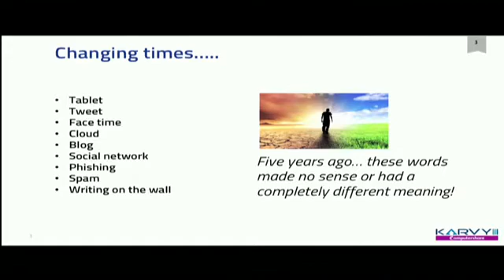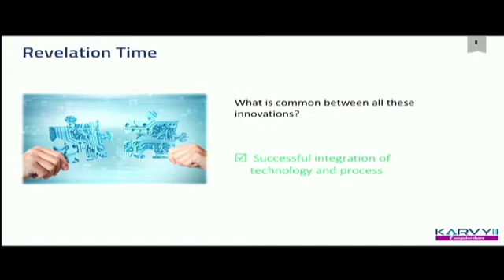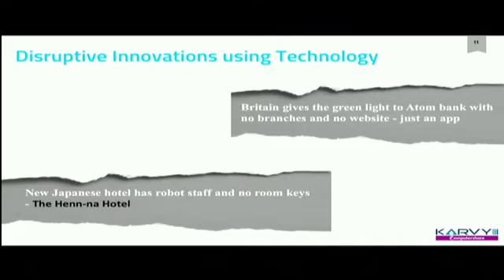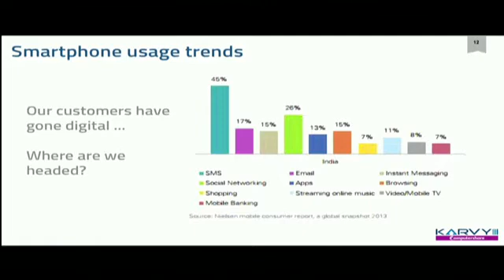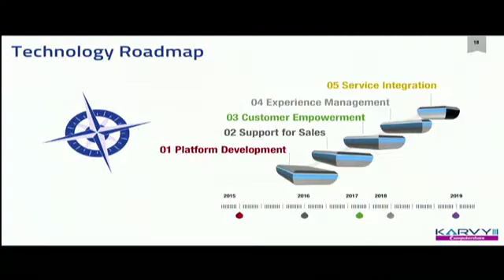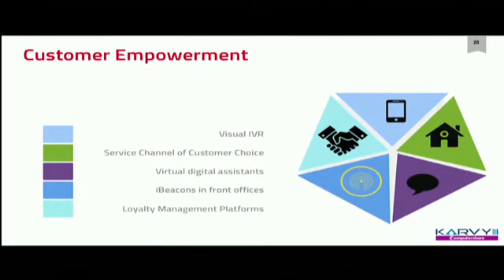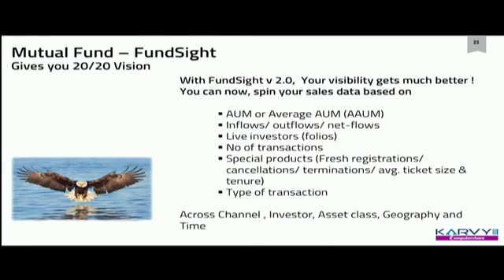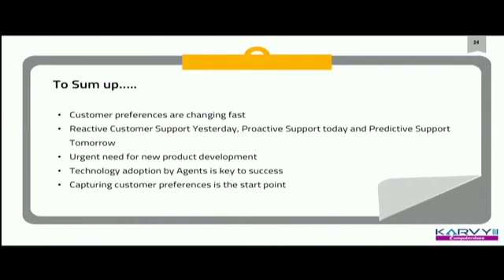IFA Galaxy 6th Knowledge Summit: 11-Oct-2015 - Vision for the future - Industry Perspective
'Vision for the future - Industry Perspective' by Mr. V Ganesh, CEO, KARVY